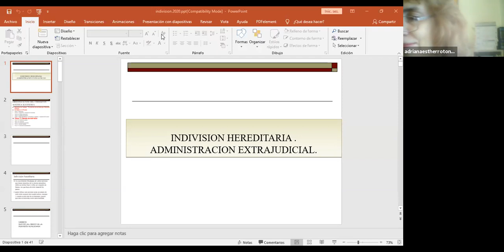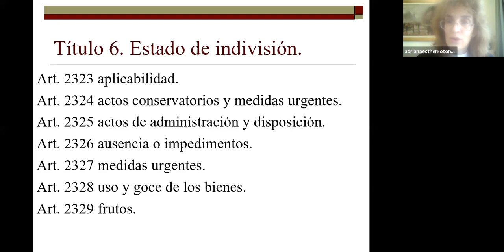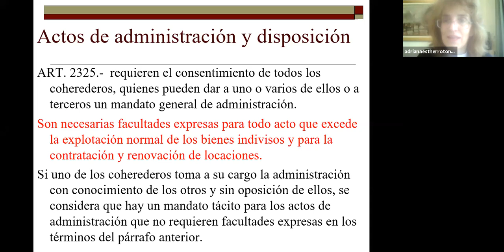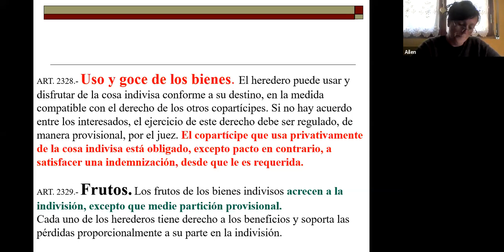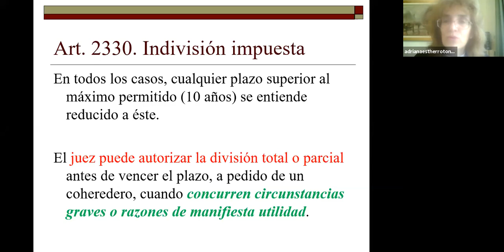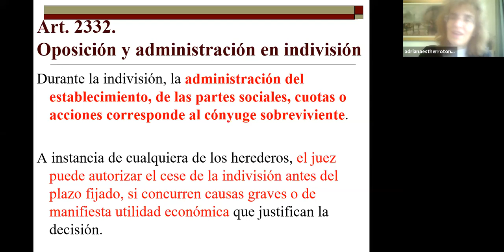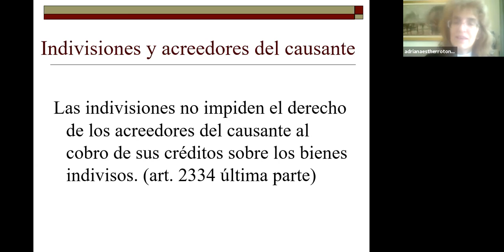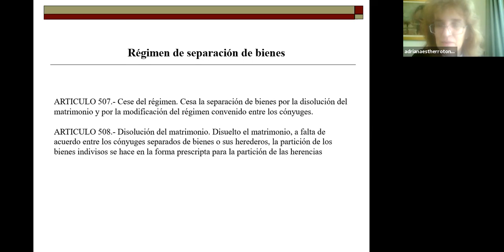Sucesiones - Clase 31/10/20 - Dra. Rotonda